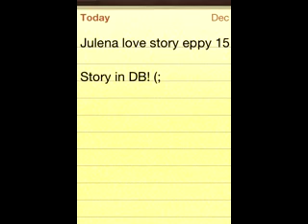Julena love story eppy 15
Rest of Justins pov : I hope I have the courage to atleast tell her by the end of this trip that i love her But i really wanna tell her on her birthday, love is the best present (lol) .  anyways i have something specail planned for her breakfeast.. And the rest of the day is gonna be amazing ... I hope nothing gets in the way..

-they both get ready, and Justin walks Selena to the resturant in the hotel-

Selena's pov. I got ready and i walked to the resturant with him.. He really must like me, because he's gone through alot of trouble for me.. I hope by the end of this trip i can tell him i live him, and have him actually hear it! Omg. Omg. Omg. Omg!! I just got to the resturant!!! This is soooo beautiful..! I cant believe justin set this all up for me. The whole entire resturant is empty, and there is a cute table for to in the middle, and its decorated all pretty with purple, my favorite color, and my faveorite breakfeast!! CREPES!! And french toast!

Selena: omg!! Justin! I was gonna say you didnt have to do any of this for me, but this is soo amazing!! Thank you *smiles soo big*
Justin: anything for you my lady *pulls out the chair* have a seat
Selena: hehe, thanks!

- they eat crepes, talk and have a good time, than they back to the hotel room-

Justin: okay, so in about 5 minutes some people are coming here, to take you on a day to relax, and im going to book us a spot on a private part of the beach tonight *leaves out a MAJOR part of the plan*
selena: okay!! But you've already done so much for me! Your soo sweet.. You seriously are, without a doubt the best boyfriend ever!
Justin; haha i know *smirks*

*someone knocks on the door*

Justin: and here comes your surprise
Selena: *opens the door and see's. * demz!!! Jas!! Omg what are ya'll doing here?
Demi:Well justin flew us here
Selena: not that im not happy to see you but why?
Jasmine: oh! Cause were taking you out to relax, were gonna go to the spa
Demi: than the mall and get you all dolled up for your beach dinner!
Selena: omg! Justin you set this all up for me
Justin: well yeah.. I know you've had a rough week, and i wanted to make up for it...
Selena: aww thats soo sweet! But you are you gonna do while im gone all day?
Justin: im just gonna set up the beach dinner.. Oh and be back at the hotel at 3, and meet me in the resturaunt!
Selena: thank you! *kisses his cheek* bye, ill see you soon *leves with demi and jasmine

Justins POV. *Demi and jasmine arent the only people i flew here.. I brought them to take Selena out to relax, and have some girl time, but what she doesnt lnow is that i set up for all our friends, and parents to come for a surprise party for her.!! The resturant is gonna be emptyed of the tables, and reserved for the party.. After the party im gonna take her to the beach, and i plan on giving her birthday present there, and saying those specail 3 words..*

with demi, selena and jasmine at the spa getying there pedi's and mani's

Demi: what was justin talking about when he said rough week?
Jasmine: did ya'll fight!?
Selena: no jas.. We didnt fight, its just that things have been messed up since i wouldnt get back together with taylor... And well this is what happened *explains how she was kidnapped, and all the things Taylor and Nick did*
Demi: omg , sel im soo sorry
Jasmine: your lucky to have Justin.. Without someone like him who really cares about you. You'd You'd be.
Selena: *intterupts* yes i know..dead
Jasmine: im sorry sel
Selena: its fine.. Lets not focus on that.. Lets just try to have a good time.

with Justin

Justin: its 2 o clock the girls should be back in an hour, i got everything set up, and im just waiting for people to arrive! I cant wait to see Sel's reaction*

Selena: that was one of the best times ive had all week!
Demi: Glad we could share it with you
Jasmine: yeah! Lets get going, its almost 2 and we need some time to get you ready!

---when the girls are getting ready--

Demi: *doing selena's hair and shes already dressed
Jasmine: *doing selena's makeup and shes all dressed*
Selena: so what are ya'll getting dressed up for?
Jasmine: ohhh! Umm were gonna
Demi: *interupts* were just gonna walk you down to justin, than were gonna go out
Selena: oh okay! Have fun, and thank you so much for doing all this for me *smiles*
demi & jasmine: np! *hug her*
Selena: kay! Well lets go meet justin!

with justin

Justin: okay everyone, hide behonf the tables on the sides and im gonna sit on the middle table with the one light on me, and when she comes turn on the lights and surprise her!
Everyone: okay!

Justin's POV: Demi, Jasmine and Selena walled in, they all looked pretty, but Selena stood out. I saw her walk in and run over to me, not knowing anyone else is in the room to, and gave me the biggest hug possible.. I was soo happy, that she was happy! Just then everyone else pooped out!
Chaz & Ryan: *turn on the l